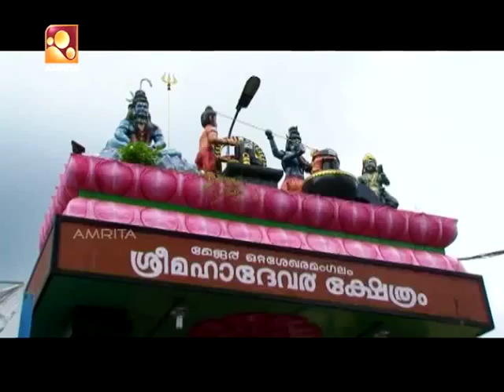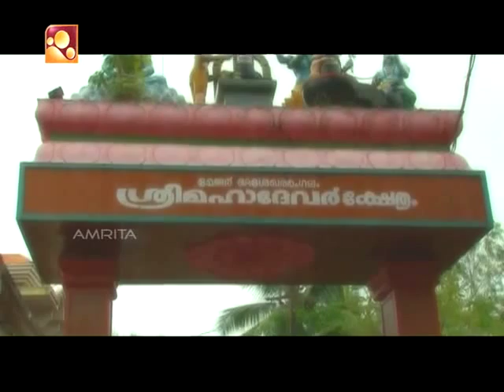major ottasekharamangalam sree mahadevar temple.kattakada thaluk.trivandrum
naveekarana kalasathinu seshamulla puthan kazhchayumaayi amrita tv udayamritham..